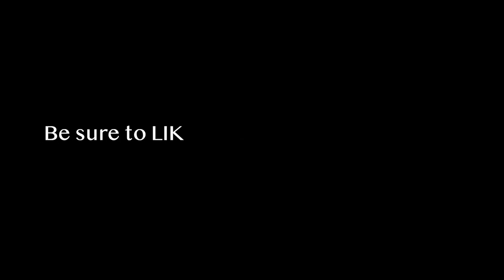Stay Home, Earn Money: 5 Productive Ways to Make Money During Quarantine!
Quarantine Cashflow: 5 Profitable Ways to Make Money From Home!"
"Homebound Hustle: 5 Effective Ways to Earn Money During Quarantine!"
"Unlock Your Earning Potential: 5 Ways to Make Money From Home During Quarantine!"
"Quarantine Side Hustle: 5 Ways to Make Money From the Comfort of Your Home!"
Stay Home, Earn Money: 5 Productive Ways To Make Money During Quarantine! Tags: Freelance Writing Portfolio Checklist Assessed Resourcefully, Digital Marketing Consultation Skills Development Curriculum Evaluated Methodically, Virtual Assistant Service Skills Incubation Strategized Expertly, Dropshipping Products Store Setup Procedure Benchmarks Investigated Thoroughly, Affiliate Marketing Account Optimization Strategy Optimized Pragmatically, Home Office Ergonomics Standards Compliance Ensured Proficiently, Self-Care Regimen For Work-Life Balance Integration Institution Established Continuously, Small Business Mentoring Services Blueprint Comparison Reviewed Astutely, Online Course Creation Curriculum & Learning Resources Timelines Calendared Diligently